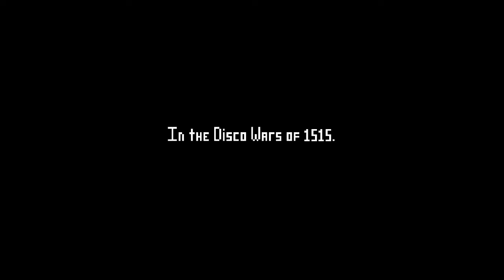Rekik Plays... Electronic Super Joy - Seizure Time!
This game is so amazing and funky fresh! But so very seizure inducing. You have been warned

Also, would just like to apologize that the videos have been more few and far between than I would like. Trying to correct that, just a busy time right now, you understand